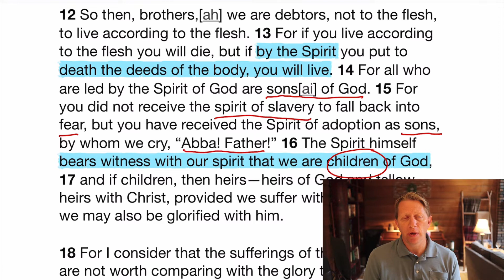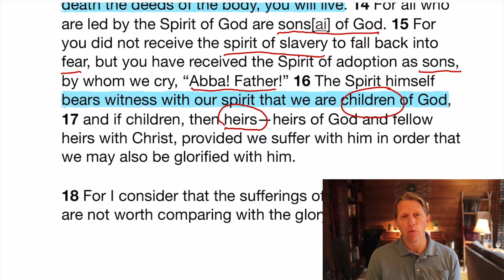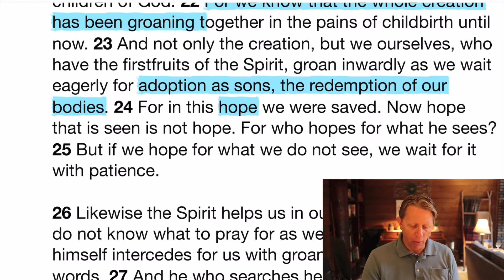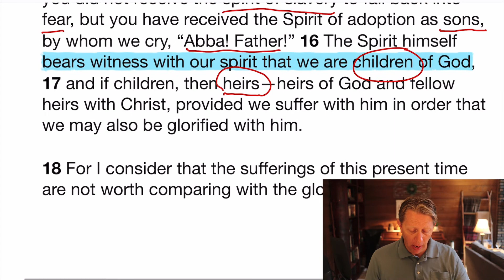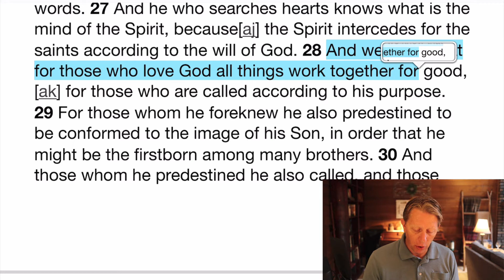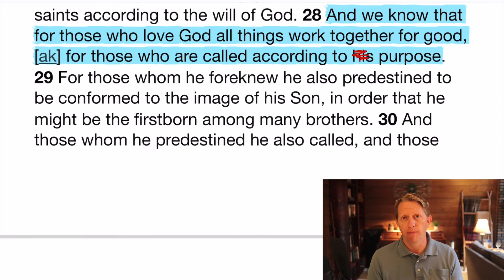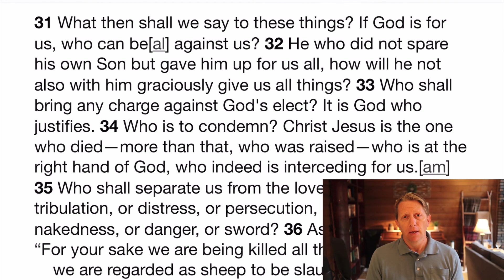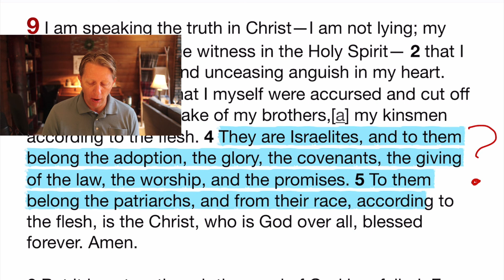Romans Reading Guide - 8.14-39 God's Grand Plan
These reading guides are for Christians who seek to read the Bible devotedly, closely, seriously. The goal is simple: to offer practical tools that help readers to engage Scripture and Scripture's God more meaningfully. Every reader's goal should be 1) to learn about God  2) to gain confidence and wisdom in facing life's daily challenges.

iPUB's mission is to promote meaningful conversation about the Bible with the non-believing. These reading guides are provided for this purpose.

I have been greatly helped by the analysis of Romans by two Christians: David Gooding (myrtlefieldhouse.com) and C.E.B. Cranfield (The International Critical Commentary on Romans)

Bill Wortman
I teach classical languages & Great Books in university and pretend occasionally to be a carpenter